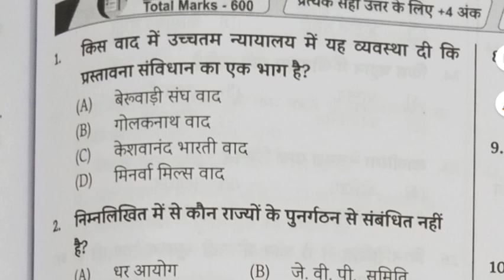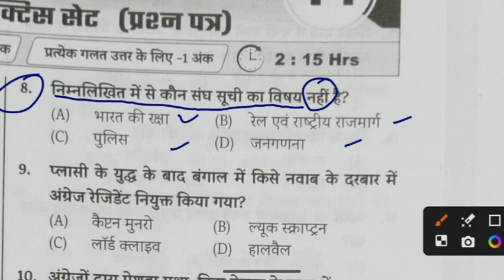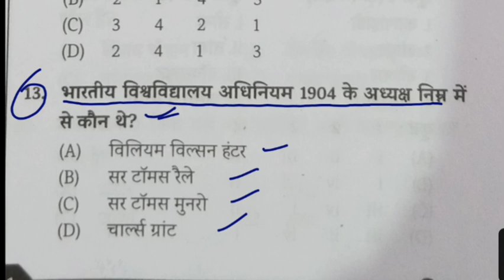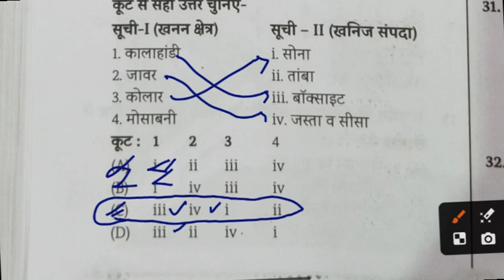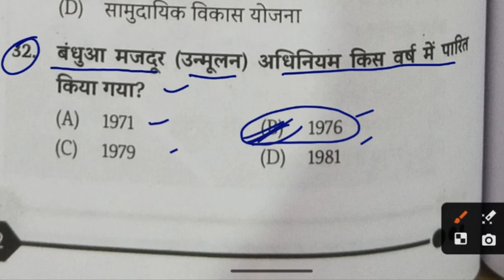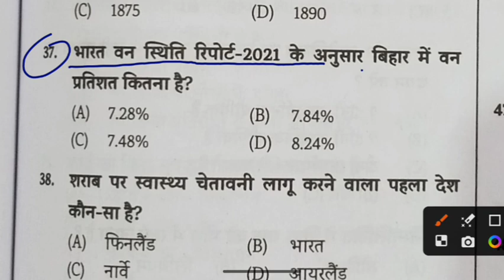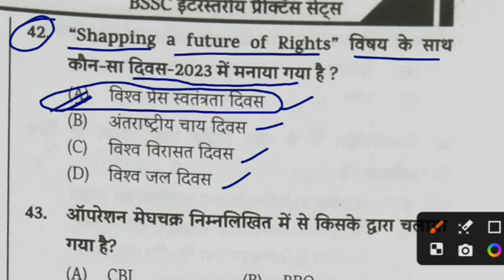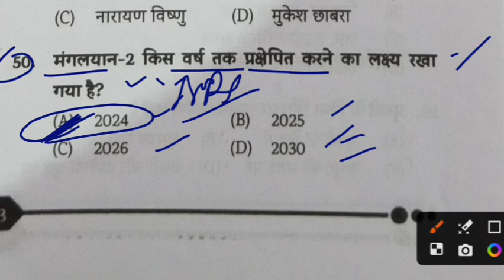bssc - Bihar exams previous year question ❓ MCQ Gk | Bihar SSC | video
BiharSSC mock test
previous year question | बिहार
video - weekly - BSSC , BPSC previous year Oneliner questions ! बिहार ssc exam